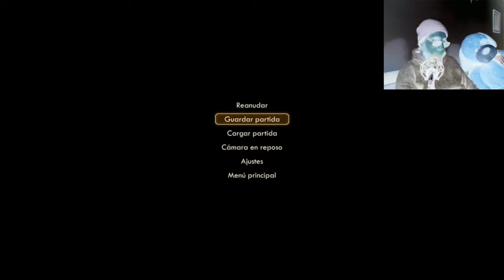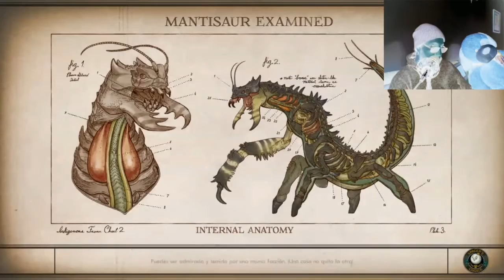The Outer Worlds | Gameplay | Español | Cap 7 | PS4